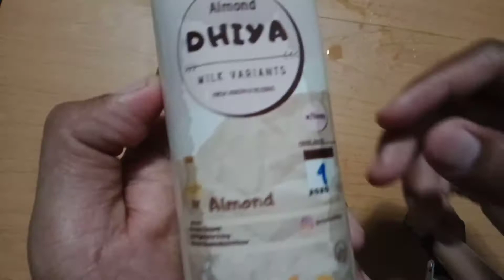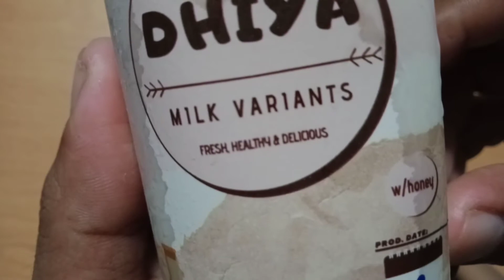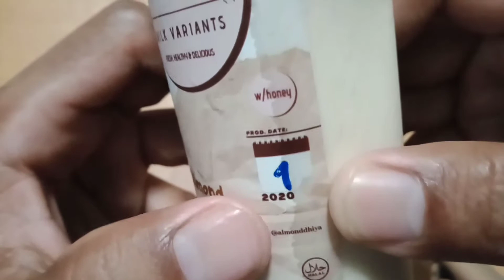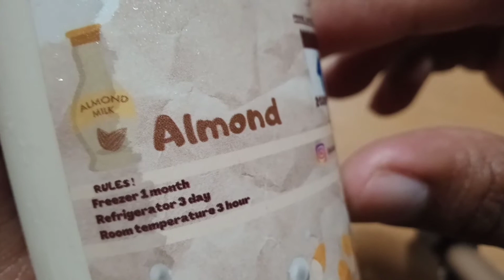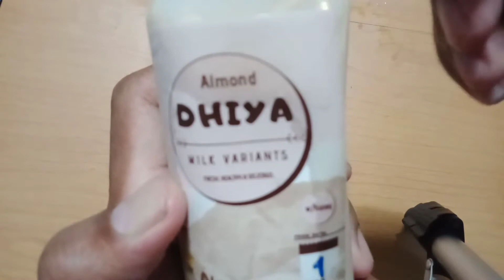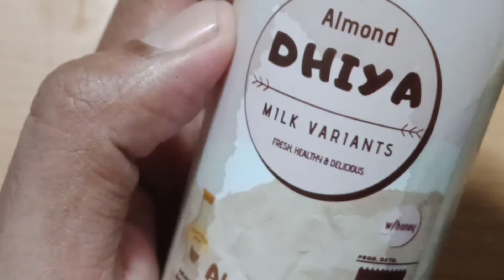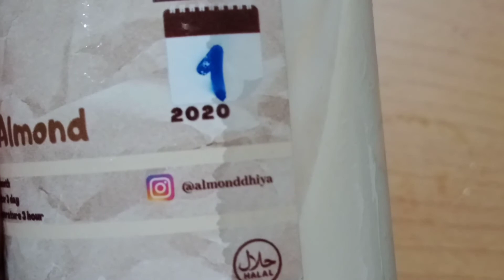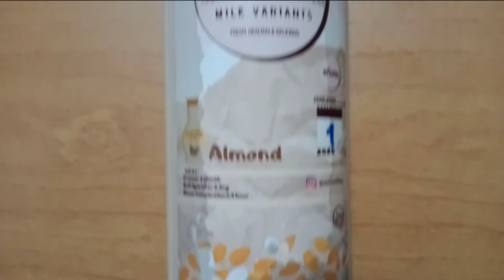Review Minuman Almond Dhiya Milk Variants Fresh Healthy Delicious w/Honey | IG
Review Minuman Almond Dhiya Milk Healthy Delicious with Honey segar dan sehat | IG :
Susu Almond Pulogadung
☆بسم الله الرحمن الرحيم☆
Partner of @almonddhiya
⁣💫ENERGY&ASI BOOSTER
💯Fresh Healthy Delicious
💯Halaalan Toyyiban
📲Open Order Everyday
Info&Order⤵️
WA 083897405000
Cocok untuk acara Arisan, Pengajian, Meeting, Picknik dan lain lain.
Ayo Borong Almond Dhiya ... jangan sampai kehabisan.
00:00 Opening
00:15 Sesuatu yang menarik
00:16 Follow IG : @almonddhiya_jaktim
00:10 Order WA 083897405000